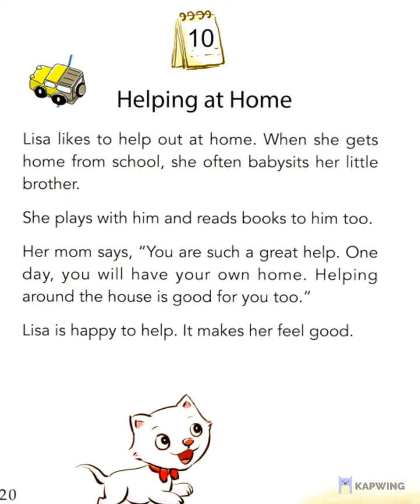February - Book 2 - Story 10: Helping at Home